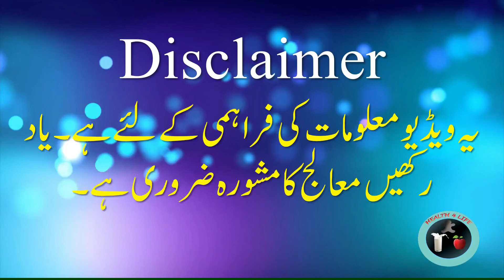lemo k faiday / lemon ke fayde / lemon ke fayde in urdu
lemo k faiday / lemon ke fayde / lemon ke fayde in urdu / lemon ke fayde face ke liye

[[[ Videos Links ]]]
haldi ki chai ke fayde / haldi ki chai peene ke fayde / haldi ke fayde / haldi ke fawaid in urdu